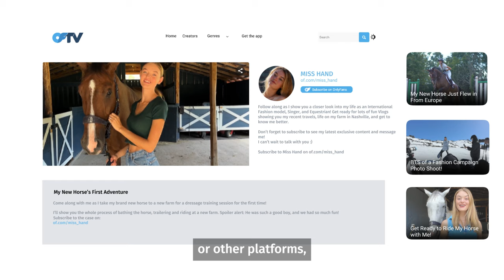Willow Hand | Fashion Model & Equestrian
Willow Hand is an International Fashion Model, Singer, and Equestrian. She's sharing tons of exclusive farm-fresh content on OnlyFans!